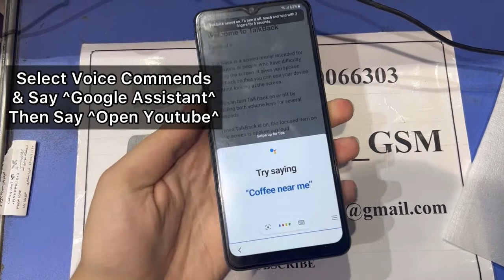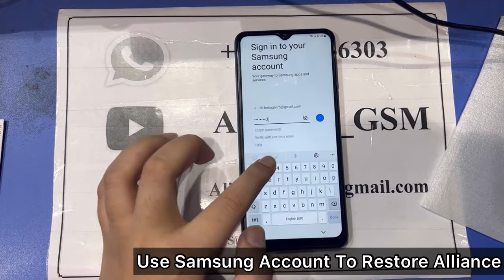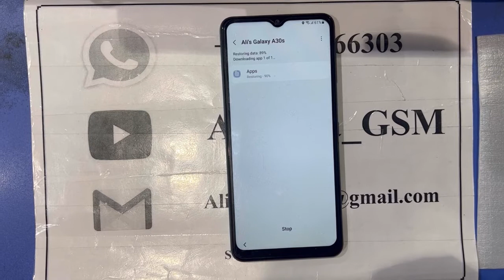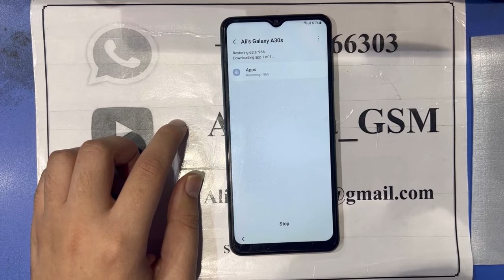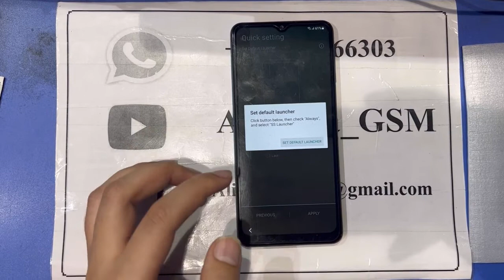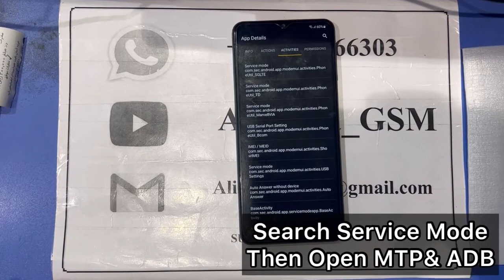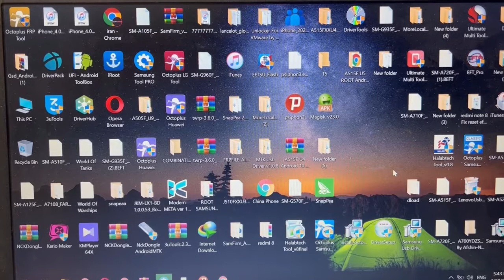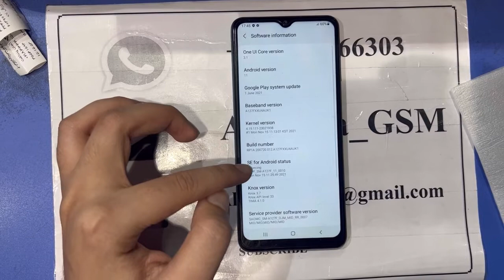Samsung A52 (SM-A525F) U4 U5 U6 U7 Google Account Bypass Android 12 | Frp Bypass A525F | New Method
Samsung A52 FRP Bypass Android 11 | Samsung SM-A525F Google Account Bypass | September 2021

Samsung A525F Frp Bypass Android 11 August 2021 | Frp Bypass Samsung Galaxy A52 Android 11 (New)

AliAlma_Gsm